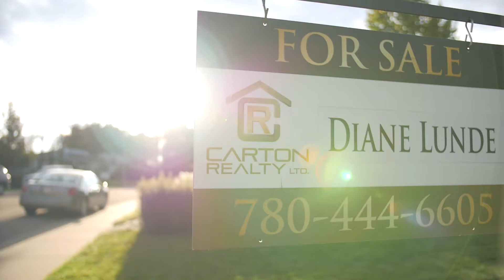Diane Lunde - 15723 86 ave